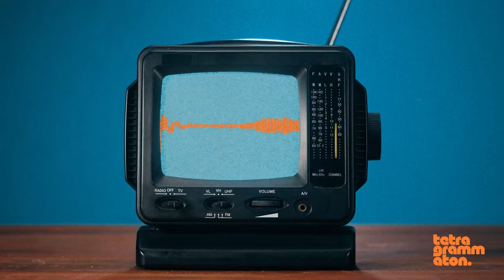How CBS Records Designed Album Covers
Rick Rubin speaks with designer Paula Scher about her time at CBS records working on design work for album covers.